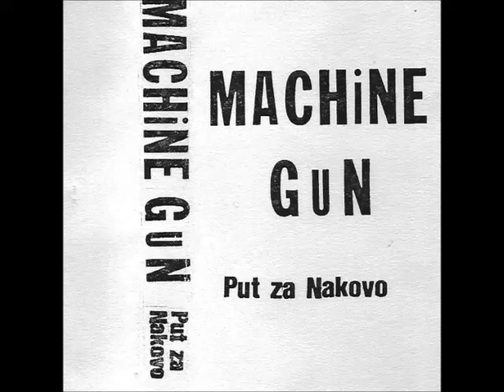Machine Gun - Odlazim Iz Grada (Official Audio 1989)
Kanal NIJE  komercijalan. Svi videozapisi su postavljeni u informativne i promotivne svrhe i NISU predmet za ostvarivanje zarade. Ukoliko imate kakvih primjedbi ili ste polagatelj autorskih prava na pjesmu javite se putem e adrese: . Videozapis će odmah po primitku poruke biti uklonjen i neće više biti javno dostupan. Hvala unaprijed.

Gramofonske ploče/BlueRay-ove i CD-ove kupi na:
(možete preuzeti direktno u trgovini "Jugoton,Croatia Records" Bogovićeva 5,10000 Zagreb)

ili na (možete preuzeti direktno u trgovini "Karmavinil" Podgorska 3 Trepnjevka 10000 Zagreb)